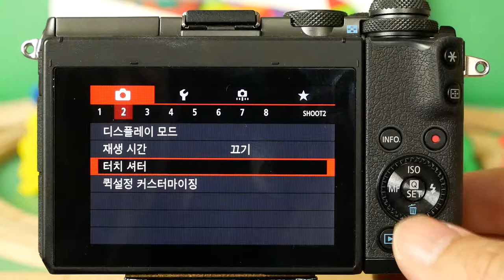Canon EOS M6 EOSM6 touchaf